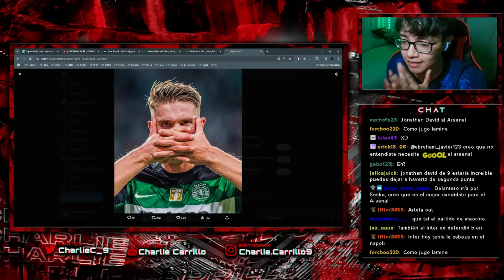NO LA METEN - LA FALTA DE GOL DEL ARSENAL DE ARTETA